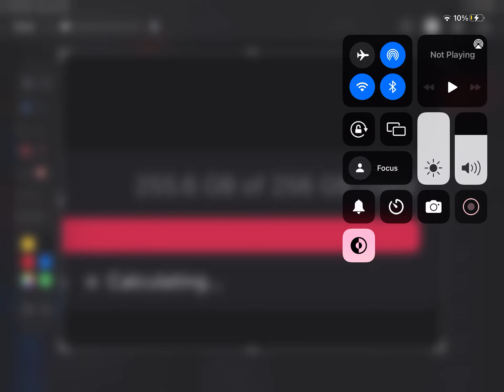pov: your storage💀